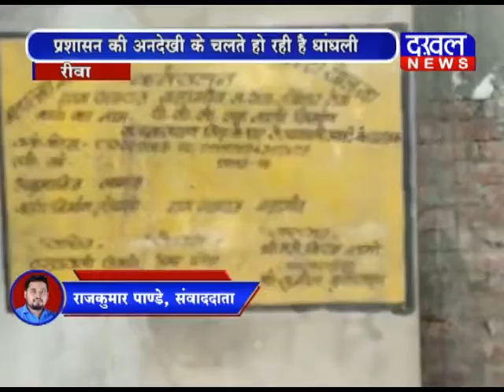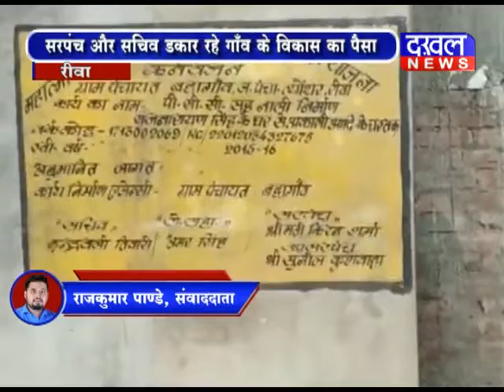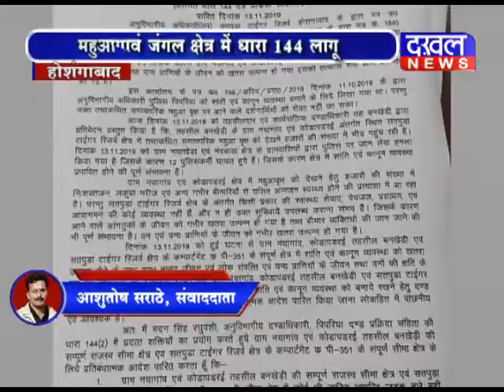||DAKHAL NEWS|| 15 NOVEMBER 7 PM BULLETIN